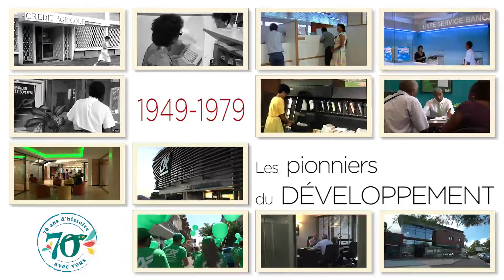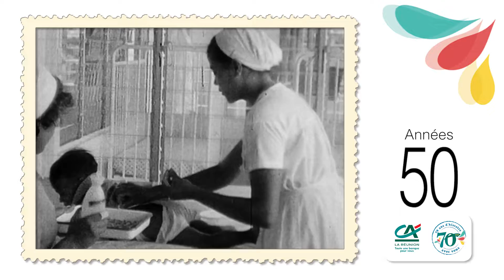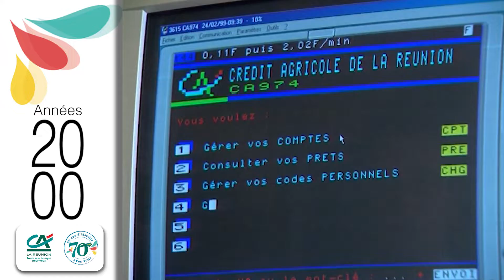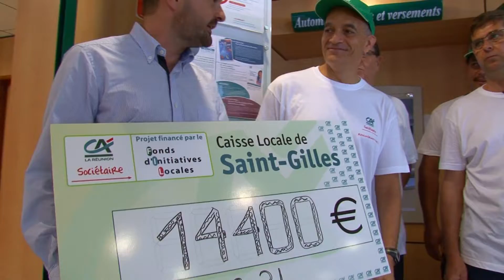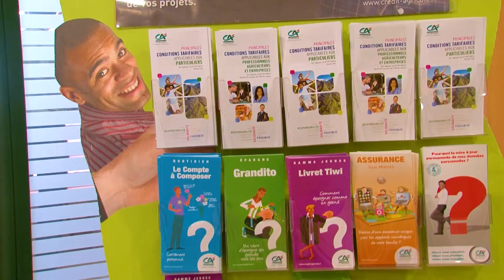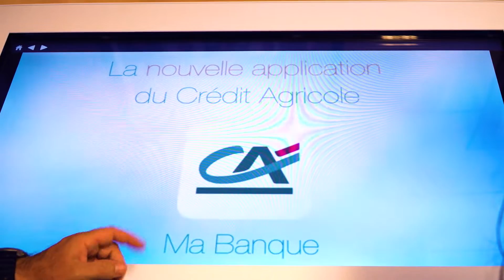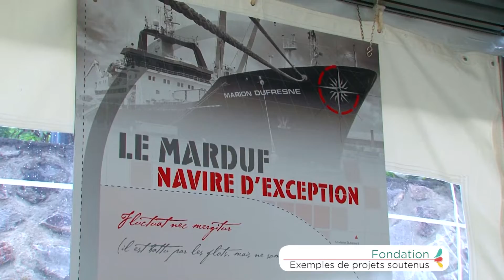Film Institutionnel - 70 ans d’histoire avec vous !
Le 14 décembre 1949, les 19 fondateurs du Crédit Agricole ouvraient la voie d’une formidable aventure qui peu après la départementalisation allait permettre d’installer notre Caisse régionale et son modèle coopératif comme l’un des moteurs essentiels au développement de notre belle Île.